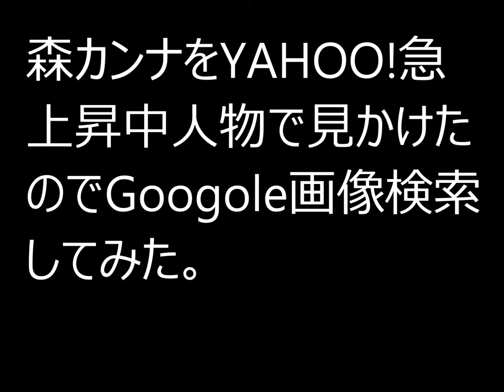森カンナをYAHOO!急上昇中人物で見かけたのでGoogle画像検索してみた。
2015年01月16日画像転載元